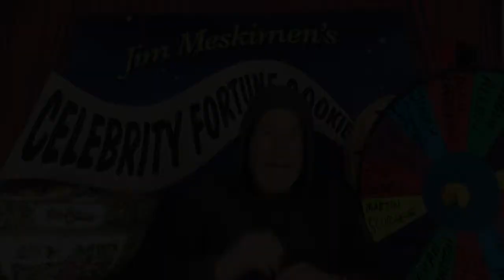Impressionist Jim Meskimen Celebrity Fortune Cookie | 2020 | Day 27 | Colin Firth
Master impressionist Jim Meskimen (Impress Me, Parks & Recreation, Whose Line, America's Got Talent) will read you a fortune EVERY DAY in a different celebrity voice for your entertainment!

Backdrop was created by Step and Repeat LA

And please watch Jim Meskimen in IMPRESS ME, a series about impressionists trying to transition into dramatic acting roles, written and directed by Ben Shelton, produced by SoulPancake.  Starring Jim Meskimen, Ross Marquand, Dana DeLorenzo, Angela Kinsey, Piotr Michael, Reggie Brown, Christina Bianco, Amy Castle, and a host of other brilliant impressionists.

Check it Season One on Amazon Prime by clicking